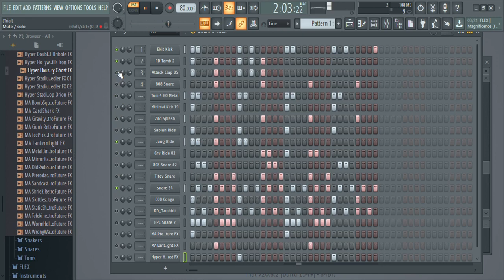FL STUDIO |PRACTICE DAY-1 |BHABIN RAI